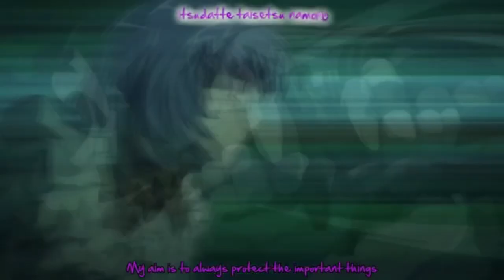SCVI My Custom Anime / Etc Characters Part 5